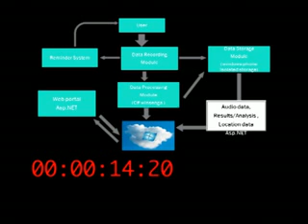WINSENGA IMAGINE CUP VIDEO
WinSenga is a mobile mother-child care solution running on the Windows Phone platform. It was developed as a Microsoft Imagine Cup 2012 entry by team cipher256( Aaron Tushabe, Joshua Okello and Josiah Kavuma, all second year students of Makerere University) under the tutelage of Joseph Kaizzi,  in consultation with Dr. Davis Musinguzi, a health systems consultant with UNICEF. This is a video entry for our Imagine Cup Grant application.